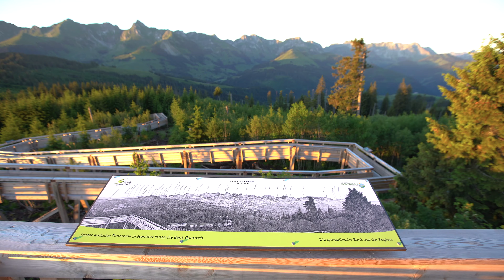Gäggersteg | swiss mountains hiking path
Gäggersteg is a walk-in wooden sculpture and hiking path in the swiss mountains. The wooden footbridge in Rüschegg in the Gantrisch regional Nature Park was reopened on June 6, 2020, and offers interesting facts about the surrounding biodiversity as well as a great view of the Gantrisch mountain range.

and their re-opened Gäggersteg hiking path.

Artlist - Get 2 months FREE when you sign up for a subscription

Artgrid - Get 2 months FREE when you sign up for a subscription

Der Gäggersteg ist eine begehbare Holzskulptur im Regionalen Naturpark Gantrisch. Der Holzsteg in Rüschegg wurde 6. Juni 2020 neu eröffnet und bietet Wissenswertes über die darumliegende Biodiversität sowie eine tolle Aussicht auf die Gantrisch-Bergkette.

Dieses Video wurde für erstellt.